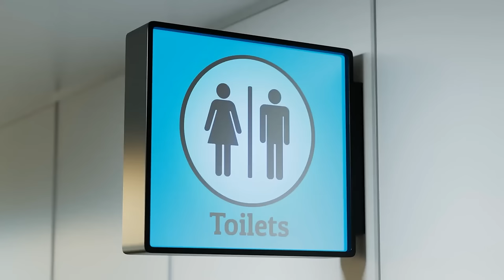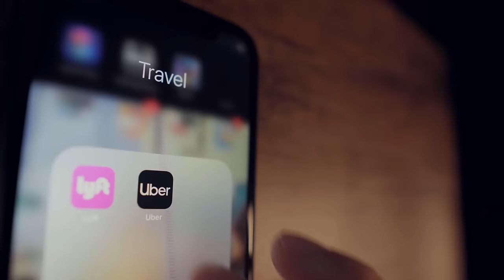Egypt Tour Was NOT What We Expected (I wish they told us...)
EGYPT TRAVEL WARNING: 10 Surprising Reasons to Stay Away (#9 is a deal-breaker)

Egypt is a beautiful country with so much to do and see.  However, there are a number of things to consider before you decide to travel to Egypt for your next vacation. Here are 10 Must-know travel tips and a look at the reality of traveling Egypt that nobody talks about. From Egypt tourist safety,  to unexpected costs to Nile River cruises and visiting the pyramids, this video dives into all the things I wish I knew before booking an Egypt tour.

// RESOURCES

eSIM
Save 5% with code: portable professional

00:00 Introduction
00:24 Air Quality in Egypt
00:55 Never expected this...
01:30 Culture shock in Egypt
02:02 All-inclusive resorts in Egypt
02:22 Pyramid day trips
02:38 Nile River cruise
03:39 Deal Breaker (hidden cost!)
04:32 Tipping in Egypt
04:54 Unavoidable corruption
05:31 Food poisoning
06:02 BIG danger to consider
06:42 Is Egypt safe?
07:40 Nile Cruise vendors (wild!)
// ABOUT